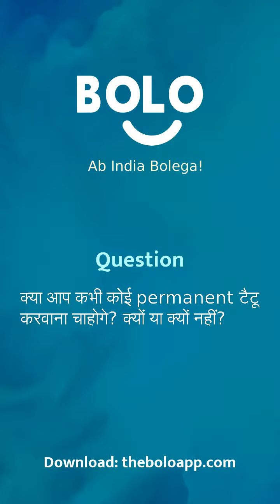क्या आप कभी कोई permanent टैटू करवाना चाहोगे? क्यों या क्यों नहीं? - by Khushbu - Bolo App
1,00,000+ se bhee jayda answers de chuke hain expert abhi tak Bolo App par, aap bhee paayein apne questions ke answers

Khushbu's answer to क्या आप कभी कोई permanent टैटू करवाना चाहोगे? क्यों या क्यों नहीं?
Khushbu's answer to kya aap kabhi koi permanent tatu karwaanaa chaahoge? kyon yaa kyon nahin?
Khushbu's answer to Do you ever want to have a permanent tattoo? why or why not?